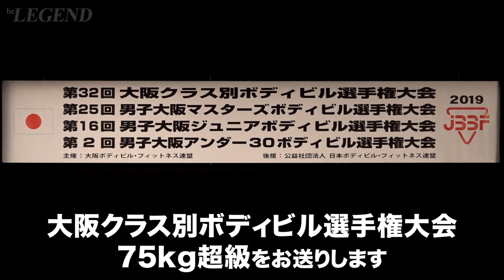【ビーレジェンド上野 出場】JBBF 大阪クラス別ボディビル選手権 75kg超級【ビーレジェンド鍵谷TV】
2019年JBBF 大阪クラス別ボディビル選手権大会 75kg超級

■ビーレジェンド キン肉マン 火事場のクソ力風味 購入はコチラ⇓

■ビーレジェンド 北斗の拳 明日への種モミ風味 詳細
■ビーレジェンド 北斗の拳 明日への種モミ風味 購入はコチラ⇓